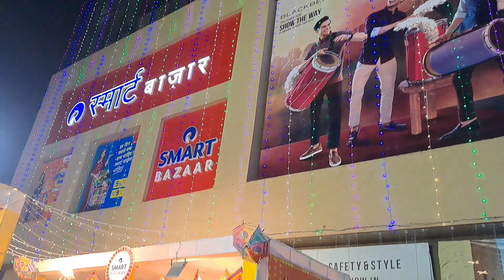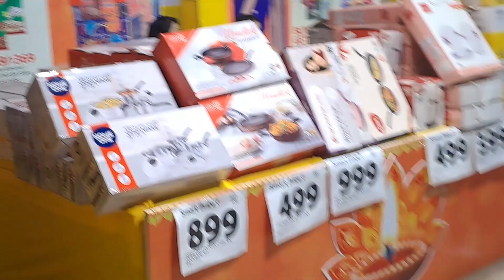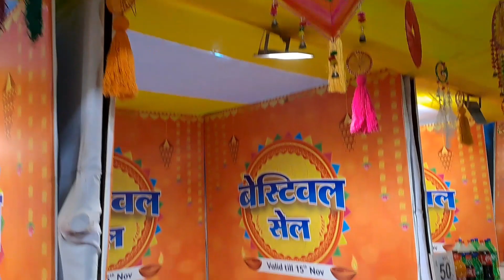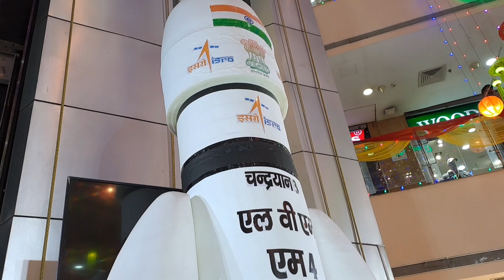पटना मे लगा दिवाली मेला 2023 | Diwali Sale | Diwali offers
पटना मे लगा दिवाली मेला | Diwali Sale | Diwali offers